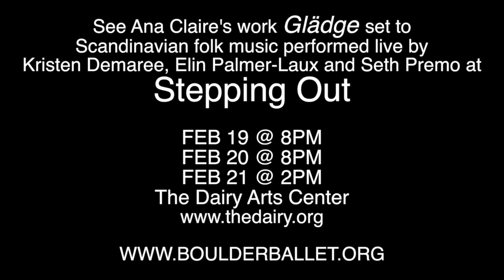Ana's work Gladge